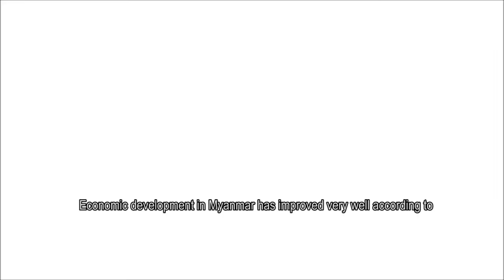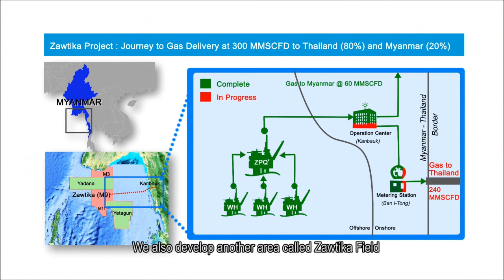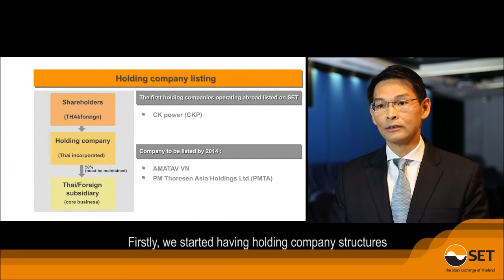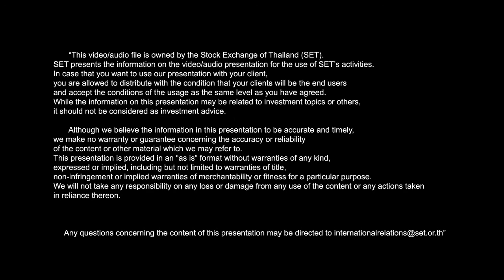Investment Opportunities in GMS Trailer (English version)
Investment Opportunities in GMS